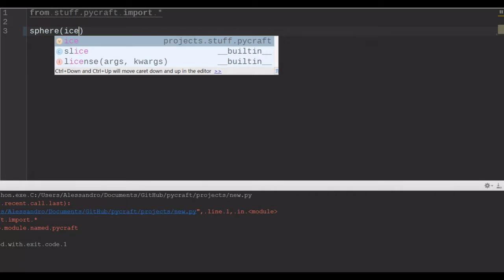Pycraft - Ice Sphere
Creating a simpe Ice Sphere with Pycraft
Wants to play with Python in Minecraft? Here's all you need to get started